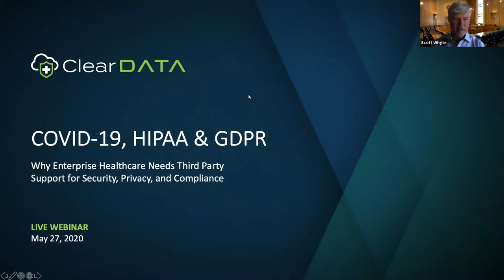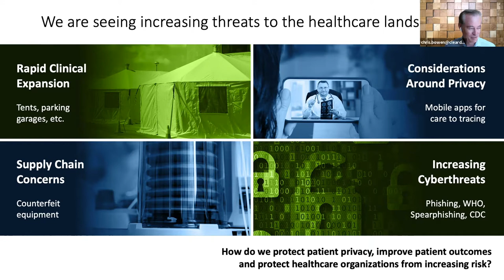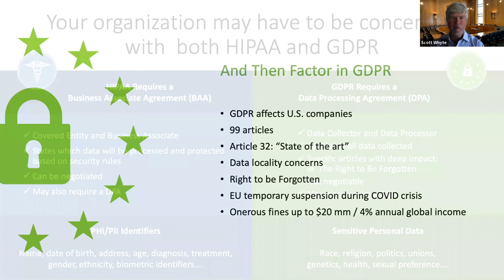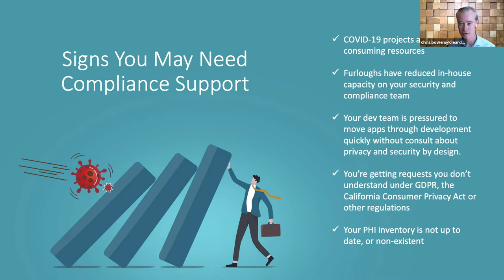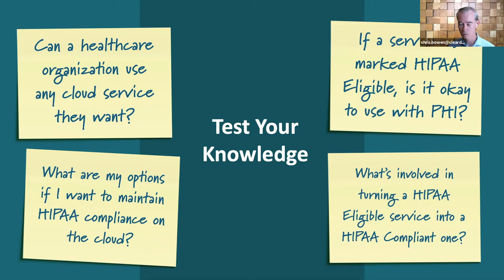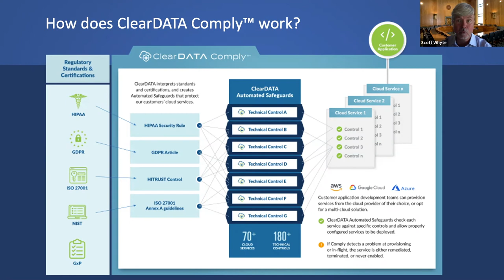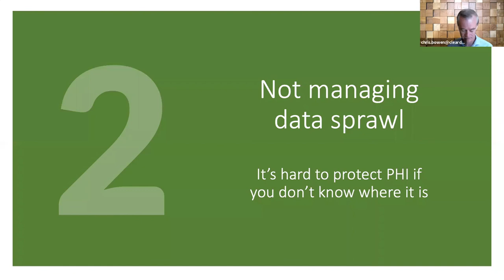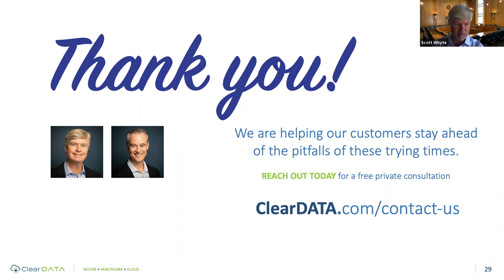Why Enterprise Healthcare Needs Third Party Support for Security, Privacy, and Compliance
This webinar will address the unique challenges presented to enterprise healthcare in the wake of COVID-19, from managing the complex requirements of HIPAA and GDPR, to being mindful of increased threat of cyberattack. The speakers will share signs that show you may need additional support for your compliance efforts. They will also walk through the critical differences in what it means for a cloud service to be HIPAA eligible vs HIPAA Compliant. Attendees will learn five common security and compliance mistakes enterprise healthcare will want to avoid and close with some examples of ways a qualified third party can lighten the burden of maintaining privacy, security and compliance.

Speakers:
Chris Bowen, Chief Privacy & Security Officer and Co-founder, ClearDATA
Scott Whyte, Advisor & Former Chief Strategy Officer, ClearDATA